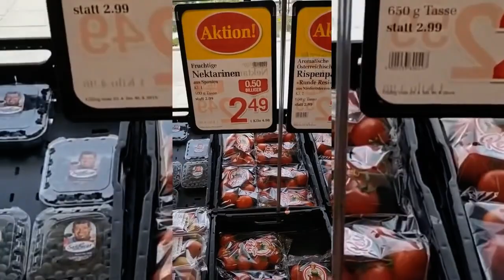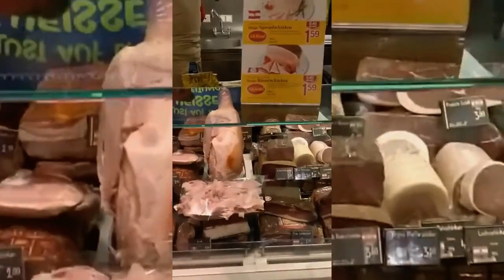🌍 ТАТУАНА за Дунаем 🌐 Зальцбург. Супермаркет 🍒🍏🌶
✅   Автор клипа  --  Татьяна Кондратьева

🇦🇹   Зальцбург.  Супермаркет.  Австрия
🎵   Композиция:  Вольфганг Амадей Моцарт  "Маленькая ночная серенада"